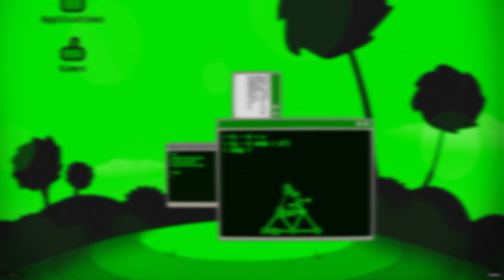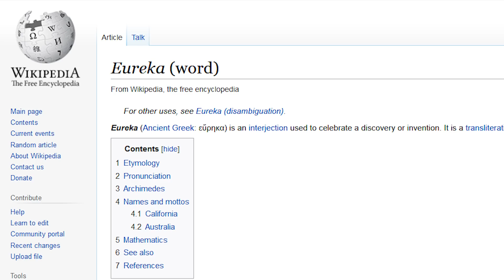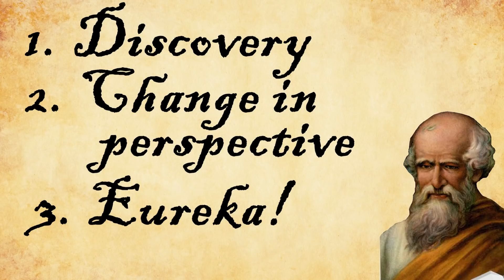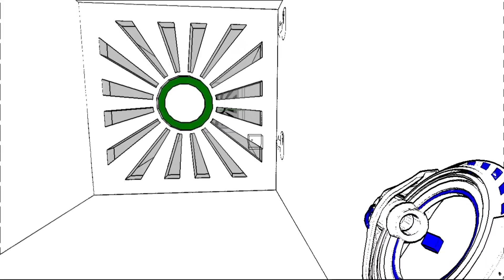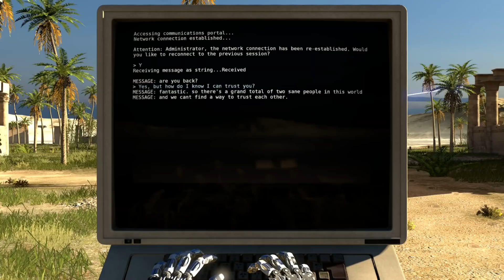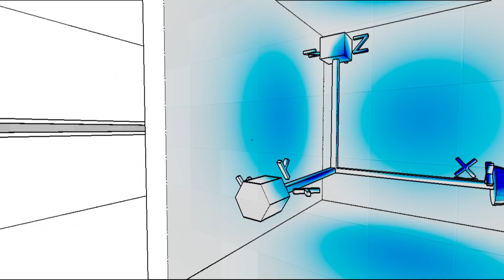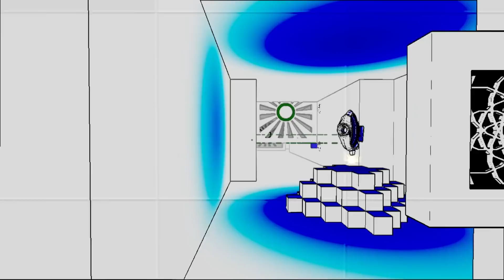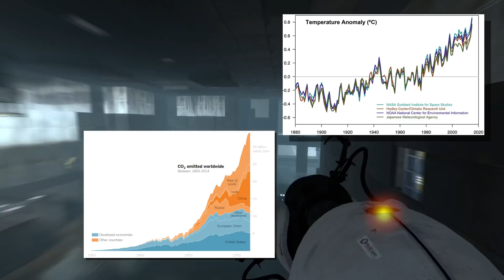What We Can Learn From A 2000 Year Old Puzzle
Why are puzzles so popular? They're less exciting than action games, less compelling than narrative ones, and less challenging than the peak of strategy games, but in spite of all that - they're endearingly popular. Why?

The Architect has delved into both ancient records and cutting-edge games to try and figure this out, and after some initial confusion, they've happened upon a eureka! moment all of their own, holding the secrets not just of puzzle design, but of why we create them in the first place.

You Saw:

The Witness - 2016
Fez - 2012
Ultrakill - Not Released yet
Disco Elysium - 2019
5D Chess with multiverse time travel - 2020
Mini Metro - 2014
Doom Eternal - 2020
Picross Touch - 2016
World of Goo - 2008
The Talos Principle - 2014
Supraland- 2018
Samsara Room - 2020
Maquette - 2021
Antichamber - 2013
Braid - 2008
Professor Layton: The Curious Village - 2007
Monument Valley 2 - 2017
Portal - 2007
Portal 2 - 2011
Superliminal - 2019
Size Matters - 2021
BABA IS YOU - 2019
MO:Astray - 2019
The Swapper - 2013
Thimbleweed Park - 2017
Genesis Noir - 2021
Dorfromantik - 2021